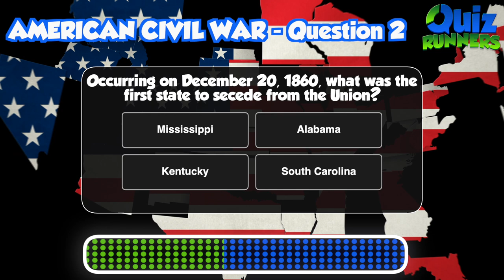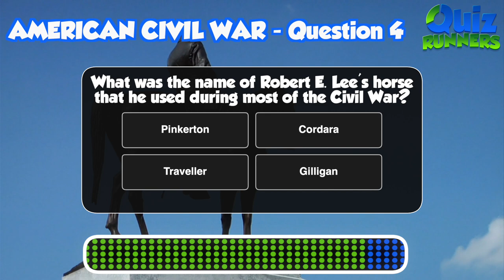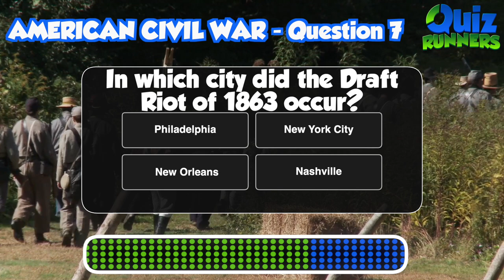American Civil War Quiz - 10 Multiple Choice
Our first American civil war quiz!! - 10 Multiple choice questions - How many can you get correct? You have about 10 seconds to answer each question.